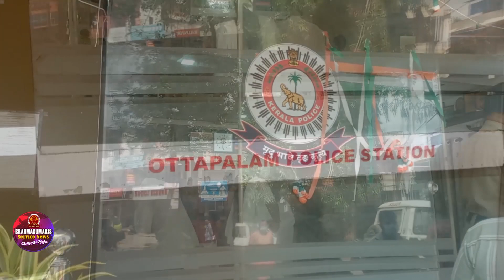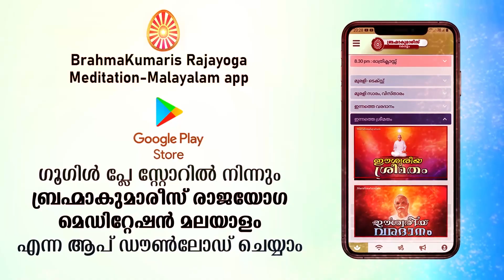മികച്ച പോലീസ് സ്റ്റേഷനുള്ള അംഗീകാരം ലഭിച്ച ഒറ്റപ്പാലം പോലീസ് സ്റ്റേഷനിലെ ഉദ്യോഗസ്ഥർക്കുള്ള ആദരം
FB Groups

SHIVAJYOTHI MEDIA

SHIVAJYOTHI BHAVAN

BRAHMAKUMARIS KERALAM

MALAYALAM MURLI